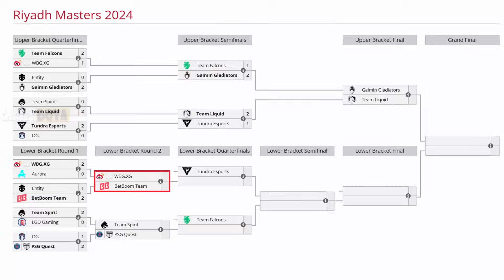XTREME GAMING VS BETBOOM BO3[GAME 1]ELIMINACION-AME, XINQ VS NIGHTFALL, GPK-RIYADH MASTERS 2024-DOTA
🚨 [XTREME GAMING]
✅ Chaos Knight
✅ Sand King - XM
✅ Dark Seer - XXs
✅ Rubick - XinQ
✅ Snapfire - Dy

🚨 [BETBOOM]
☑️ Morphling - Nightfall
☑️ Pangolier - Gpk
☑️ Doom - Miero
☑️ Hoodwink - Save
☑️ Chen - Torontotokyo

TIME LAPSE
00:00 TABLA
00:03 FASE PICK
00:15 GAME